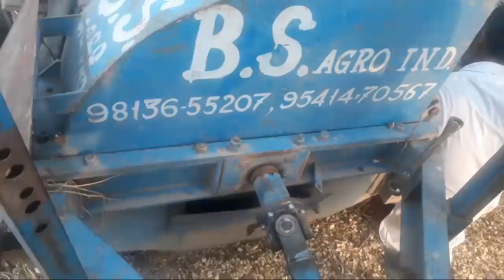Apna BUSINESS 10लाख कमाई जंगली लकड़ी काटने की मशीन CHAFF CUTTER WOODCUTTER कुट्टी मशीन Indianjugaad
ऐसा_जुगाड़ आपने आज तक नहीं देखा होगा

Deshi_jugad
desi_jugad